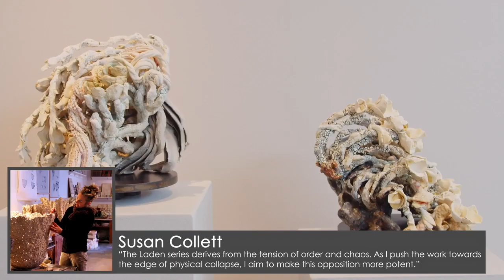Susan Collett in Fire and Form: Masters of Clay and Glass at Oeno Gallery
Exquisitely detailed, earthenware paper clay sculptures are part of a new series by Canadian artist, Susan Collett. The work is richly textured in subtle hues of pink, blue, white and black.

Collett’s ‘Laden’ series is designed to explore the tension between order and chaos.

“The uprooted clusters, clay and nichrome wire draw the delicacy of tributaries, root and branch formations that I am drawn to. Palisade & Elysium culminate in blooms, a notion of light coming out of darkness; analogous to life being cumulative, inevitably changing, never quite finished, unable to be ordered or tidied, messy and chaotic but not without beauty. These petrified scenics are contemplations on life’s cycle of renewal.” Susan Collett

A graduate from the Cleveland Institute of Art, Ohio U.S.A., Collett earned a BFA degree in Printmaking with a minor in Ceramics. Since 1993 she has run a full-time studio art practice in downtown Toronto. Collett’s work has been included in the collection of the Kasturbhai Lalbhai Museum, India, The Montreal Museum of Fine Arts, Canada House, Trafalgar Square, UK., Aimia in Toronto & Montreal, The Gardiner Museum of Ceramic Art & The Canadian Clay & Glass Gallery. Susan Collett received her letters from the IAC, International Academy of Ceramics in 2007 and her RCA, Royal Canadian Academy of Ceramics in 2008. She has been a member of the Open Studio printmaking studio for more than 30 years.

Fire and Form: Masters of Clay and Glass is now on at Oeno Gallery.